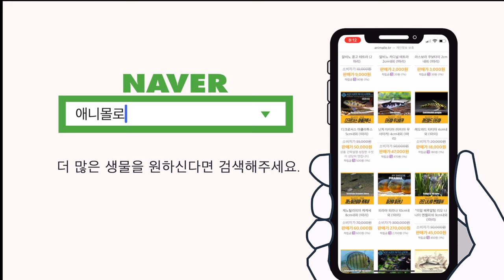물생활에 미쳐서 세차장 대기실을 아쿠아카페로 만들어버린 사장님 ㅋㅋㅋㅋㅋㅋㅋ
물생활 취미에 미쳤다!

에스에이아쿠아에서 운영하는 세차장에 다녀왔습니다.
세차장 대기실에 어항들이. 대단한데요..

같이 한 번 보시죠.